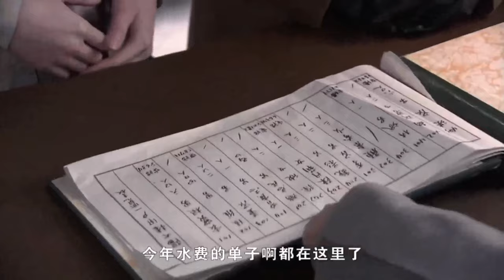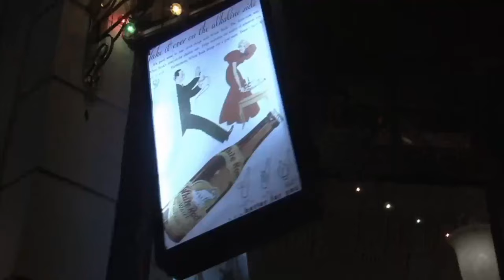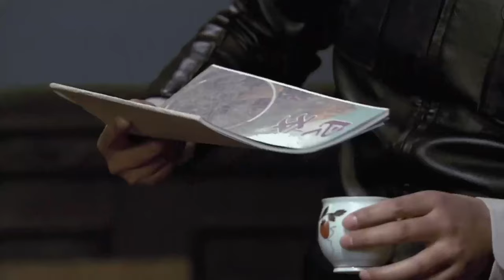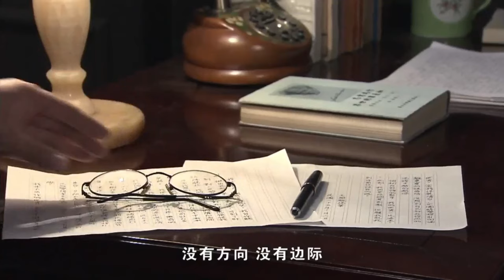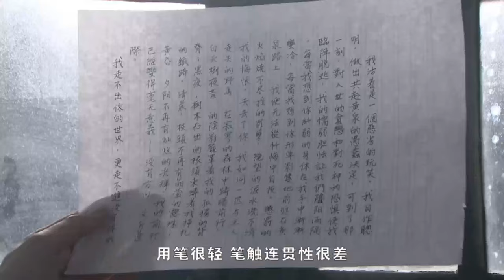【探長電影】連環殺人犯出現，美女探長一人破解謎團！⚔️ 打鬥 | Kung Fu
bbsj